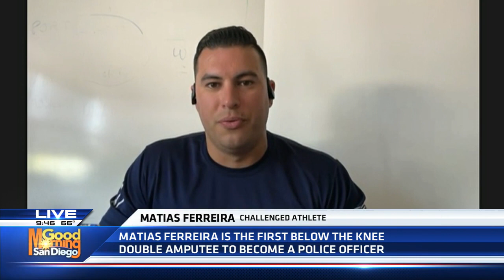CAF's Matias Ferreira becomes first below the knee double-amputee police officer